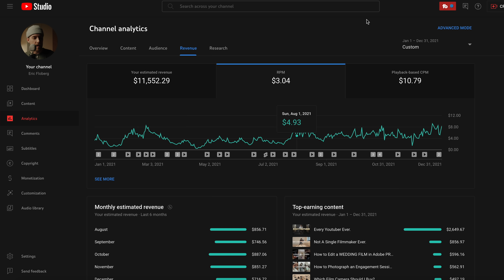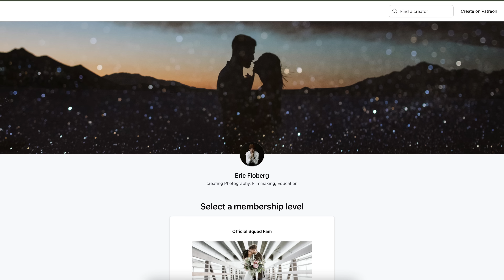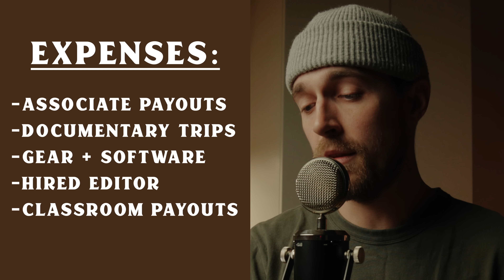How Much Money My Business Made in 2022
Love you all. Thanks for an incredible year. :) Go and get yours in 2023.